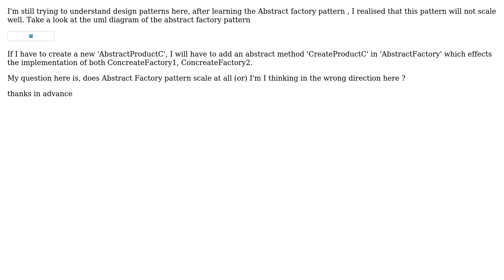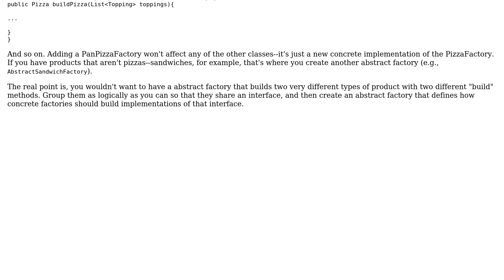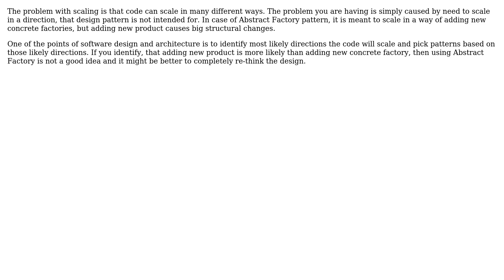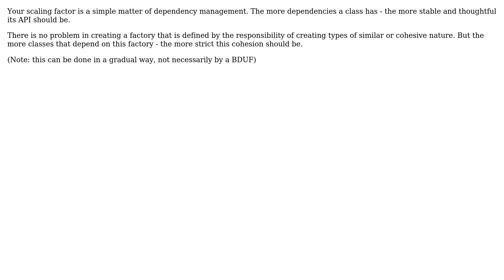Does Abstract Factory Pattern scale? (4 Solutions!!)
Does Abstract Factory Pattern scale?

With thanks & praise to God, and with thanks to the many people who have made this project possible! | Content (except music & images) licensed under CC BY-SA | Music | Images & others | With thanks to user Yam Marcovic user Matthew Flynn user Jitendar user Euphoric user Doc Brown and the Stack Exchange Network Trademarks are property of their respective owners. You are responsible for your own actions.